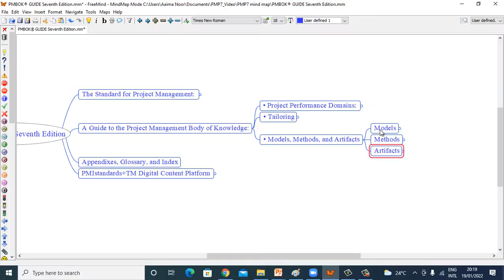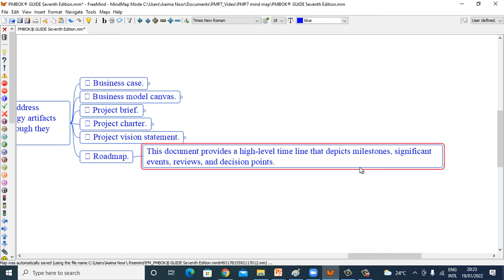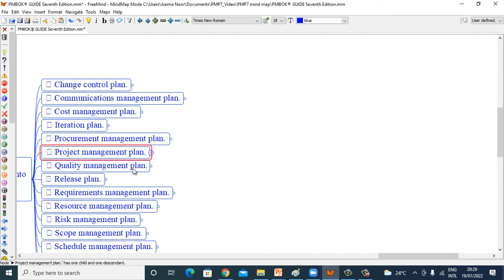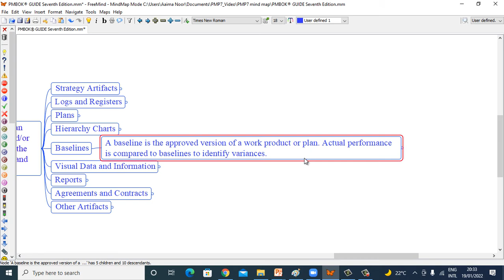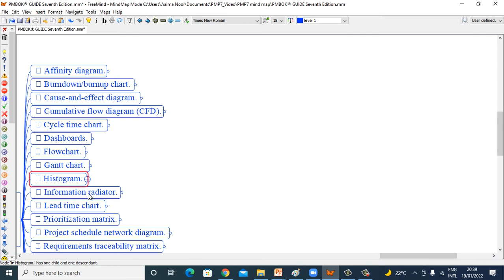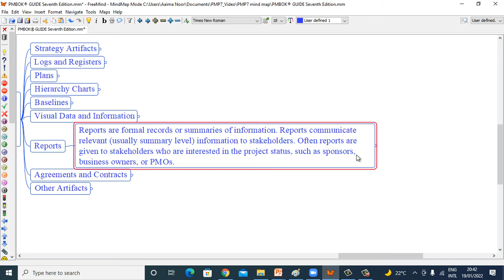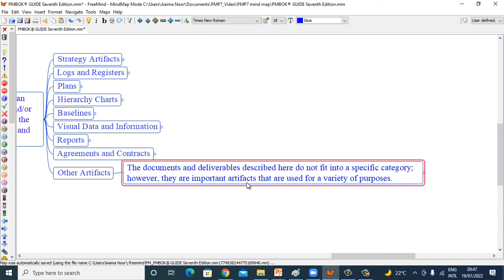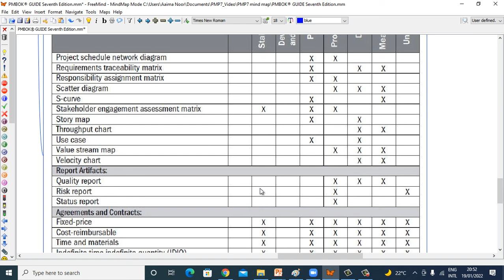PMBOK7-26 A Guide to Project Management Body of Knowledge:- Artifacts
00:00   PMBOK7-26 A Guide to Project Management Body of Knowledge:- Artifacts
00:12   Artifacts
             01:56   Strategy Artifacts
             02:34   Business Case
             02:54   Business Model Canvas
             03:11   Project Brief
             03:21   Project Charter
             03:37   Project Vision Statement
             03:53   Road Map
04:01   Log Registers
            04:38   Assumption Log
            05:01   Backlog
            05:24   Change Log
            05:40   Issue Log
            05:59   Lesson Learned Register
            06:15   Risk-adjusted Backlog
            06:27   Risk Register
            06:51   Stakeholder Register
07:06   Plans
            07:34   Change Control Plan
            0755   Communication Management Plan
            08:11   Cost Management Plan
            08:22   Iteration Plan
            08:42   Project Management Plan
            08:52   Quality Management Plan
            09:09   Release Plan
            09:23   Requirement Management Plan
            09:34   Resource Management Plan
            09:46   Risk Management Plan
            09:59   Scope Management Plan
           10:11   Schedule Management Plan
           10:24   Stakeholder Management Plan
           10:40   Test Plan
11:00  Hierarchy Charts
           11:26   Organizational Breakdown Structure
           11:48   Product Breakdown Structure
           11:59   Resource Breakdown Structure
           12:08   Risk Breakdown Structure
           12:17   Work Breakdown Structure
12:33   Baselines
           12:49    Budget
            13:00   Milestone Schedule
            13:22   Project Schedule
            13:26   Scope Baseline
13:57   Visual Data Information
             14:11   Burndown/burnup Chart
             15:34   Cycle Time Chart
             16:42   Information Radiator
             18:27  Cost-reimbursable Contracts
             19:47  Cost-reimbursable Contracts
20:01   Reports
            20:23   Quality Report
            20:46   Risk Report
            21:01   Status Report
21:20   Agreement and Contracts
            21:54   Fixed-price Contracts
            22:25   Cost-reimbursable Contracts
            23:00   Time and Materials
            23:16   Indefinite delivery indefinite quantity (IDIQ)
            23:44   Other Agreements
24:07   Other Artifacts
            24:28   Activity List
            24:49   Bid Documents
            25:18   Metrics
            25:37   Requirements Documentation
            25:54   Project Team Charter
            26:14   User Story
26:29   Other Artifacts
            26:32   Fixed-price Contracts